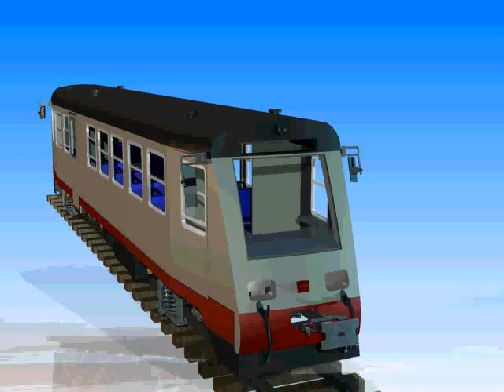Harztriebwagendetails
Details des Drehgestelles der Triewagen 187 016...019 der Harzquerbahn. Gezeichnet mit dem Programm Autodesk Inventor nach originalzeichnungen der Herstellerfirma in Halberstadt.
Diese Dateien dienen zum Herstellen der Prototypen mittels Stereolithografie